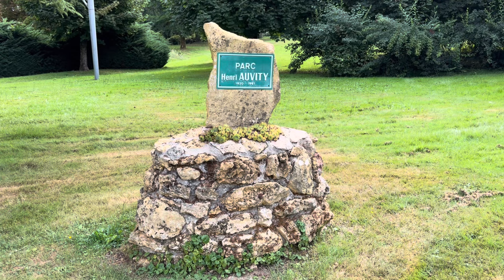Escale à PRÈVERANGES (18370) sur la route du DOMAINE DE LACAUD à ST PALAIS (03370), en août 2024.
Pour arriver à PRÉVERANGES, pas de problème.
Pour arriver à SAIN PALAIS, pas de problème.
Ensuite, mieux vaut avoir un bon GPS pour atteindre LE DOMAINE DE LACAUD… c’est la campagne… et j’en connais beaucoup qui ont tourné longtemps, la première fois.
Heureusement, les panneaux de signalisation se sont beaucoup améliorés depuis (les GPS aussi!).

La France paisible.

ALP